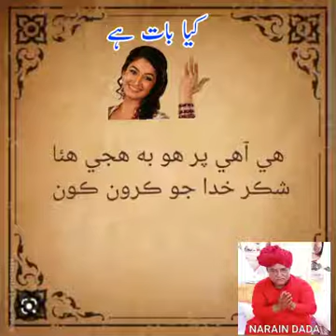نارائن دادا جی شاعری